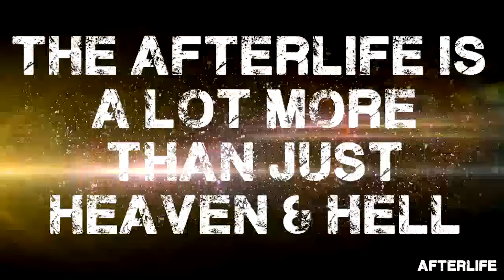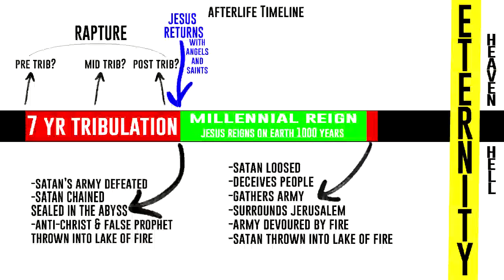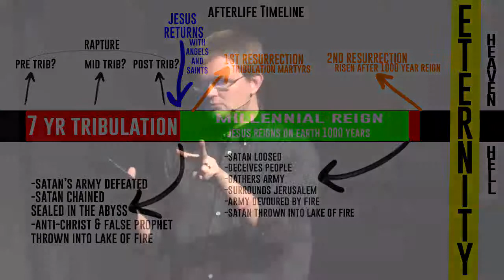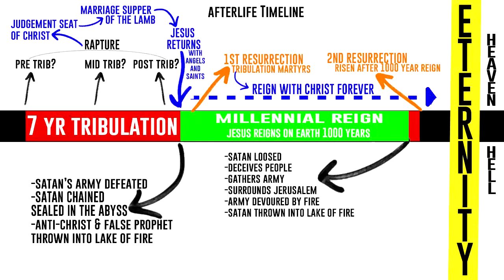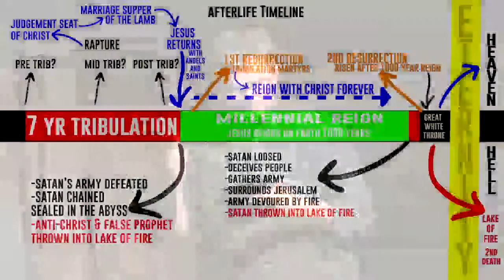Afterlife 5 - 2 Resurrections, 2 Judgements, & the 2nd Death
For full sermon notes click here http:/1Nyok5e/bit.ly/
"If you died right now where would you spend eternity?"
Wow what a question that is!? Christians ask that question in efforts to get people saved, but the truth is… We don’t understand eternity ourselves.
Sure, Christians recognize the words heaven & hell.. but do we understand what they will be like or where they will be? We don’t have much recognition of the tribulation, millennial kingdom, the judgement seat of Christ, the great white throne judgement…
So what happens after you die? The Bible tells us. It’s time we take a look.
There will be 2 Resurrections! Say what!? We are told of 2 Judgement seats! There are 2 witnesses.. and a 2nd Death. There is "2" much we don't know about the afterlife!

redemption-Church.com

We currently meet on Sunday afternoons at 3pm at the Corner of Parker Rd & Alma in Plano Tx. We would love to greet you in person.